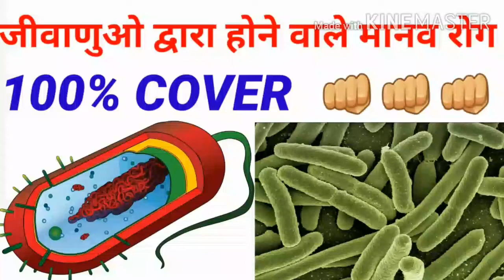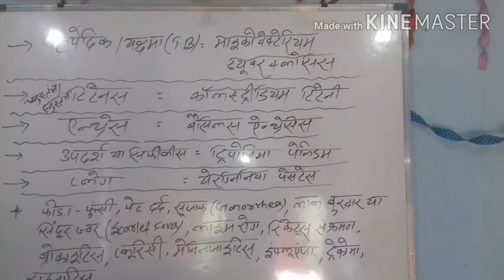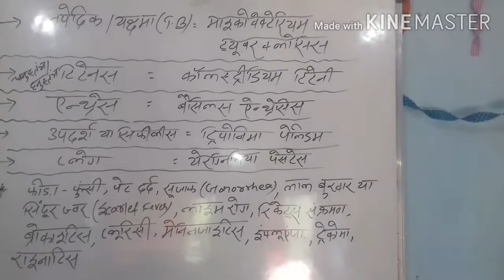जीवाणुओ द्वारा होने वाले मानव रोग BIHAR DAROGA MAINS, UPSI, UP POLICE, RAILWAY, SSC, NTPC, SSC, CGL,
जीवाणुओ द्वारा होने वाले मानव रोग BIHAR DAROGA MAINS, UPSI, UP POLICE, RAILWAY, SSC, NTPC, CGL, CPO , CHSL, UP LEKHAPAL, DRDO MTS, DELHI FOREST GUARD, BPSC, BIHAR SSC, MPPSC, UPPSC, NDA, BANKING, &ALL COMPETITIVE EXAM